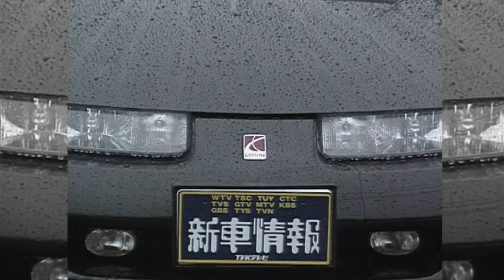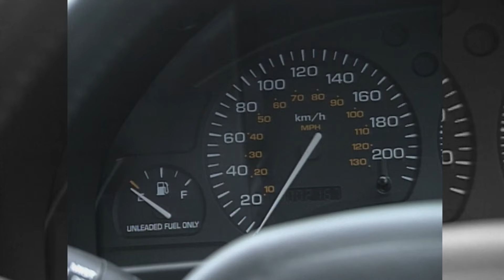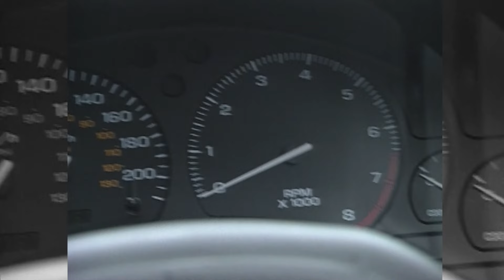tvk「新車情報」公式 サターン SW2ワゴン/SC2クーペ 1998年4月27日放送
紹介車種：サターン SW2ワゴン